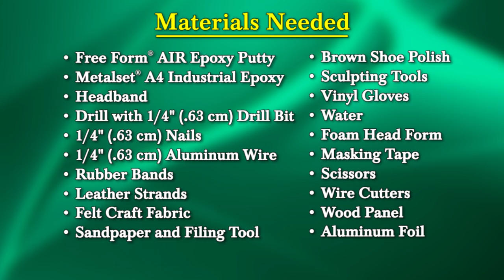How To Make a Deer Antler Cosplay Headband Using Free Form® AIR Epoxy Putty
This tutorial video shows how to make a pair of antlers using Free Form® AIR epoxy putty and a headband.  The finished costume accessory is lightweight and can be used for costuming, theater cosplay, and more!

Reynolds Advanced Materials
Everything for Mold Making & Casting